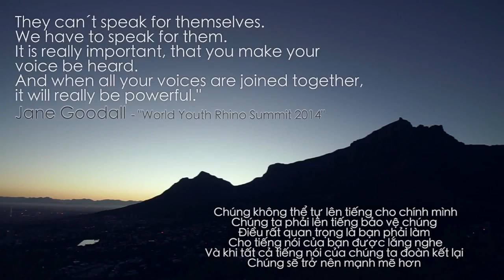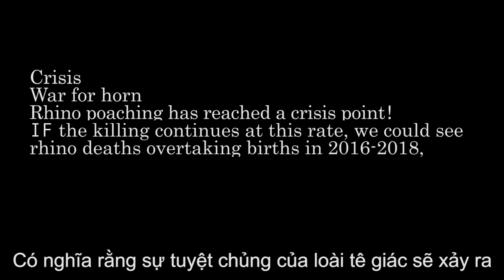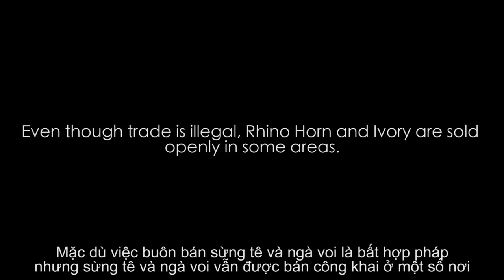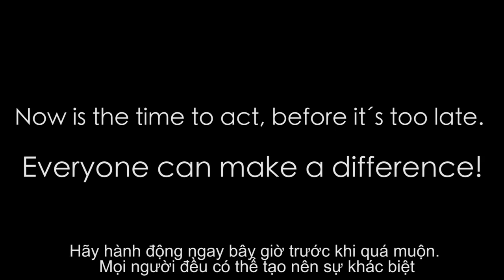Vietnam’s Chance to Save the Rhino CƠ HỘI CỦA VIỆT NAM ĐỂ CỨU LOÀI TÊ GIÁC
Ness and Vicky are two South African sisters who bike though Southeast Asian countries to raise awareness of the rhino poaching crisis. Their campaign is called Buy No Rhino. During their journey, the two sisters met and talked to many Vietnamese locals about their beliefs and traditions of using rhino horns. The two sisters ask the people in the community to propose solutions to reduce the demand for rhino horns amongst the Vietnamese. Ness and Nicky aim to inspire and encourage people to take action, because everyone has the abililty to protect nature and wildlife. Even small actions can bring about change. Buy No Rhino promotes saving rhinos from the brink of extinction through reducing the demand for rhino horns.
Vietnam’s Chance to Save the Rhino (2015), documentary, 6‘58“, directed by Vicky & Ness (Cape Town, South Africa)

Tài liệu, 6‘58“, đạo diễn Vicky & Ness (Cape Town, Nam Phi)
Tóm tắt phim: Ness và Vicky là hai chị em từ Nam Phi đi xe đạp qua Đông Nam Á để nâng cao nhận thức về cuộc khủng hoảng săn trộm tê giác. Chiến dịch của họ được gọi là Buy No Rhino. Trên đường đi, họ nói chuyện với rất nhiều người Việt Nam ở địa phương về niềm tin và truyền thống sử dụng sừng tê giác của họ. Hai chị em yêu cầu người dân địa phương suy nghĩ về những gì họ có thể làm để giảm thiểu nhu cầu sừng tê giác tại Việt Nam. Mục tiêu của họ là truyền cảm hứng và động viên mọi người hành động. Mọi người đều có thể làm điều gì đó để bảo vệ thiên nhiên và bảo vệ vật hoang dã. Ngay cả một hành động nhỏ có thể có một tác động lớn. Thông điệp chính của họ chính là Buy No Rhino là cách duy nhất để cứu loài tê giác khỏi tuyệt chủng và để ngăn chặn các nhu cầu về sừng tê giác!